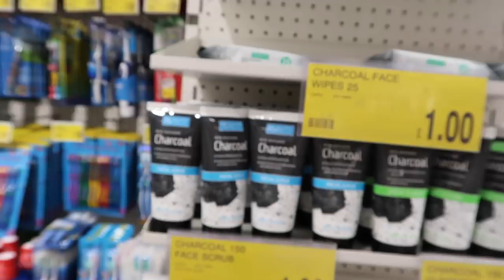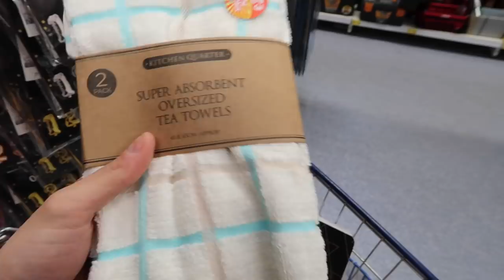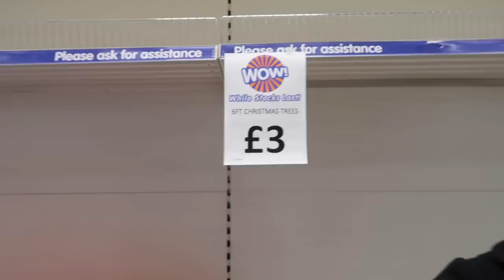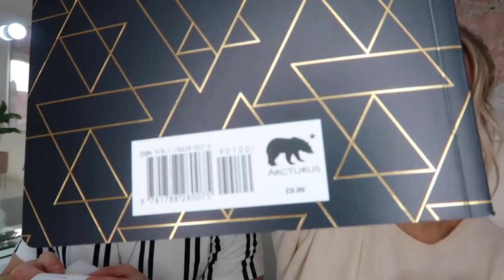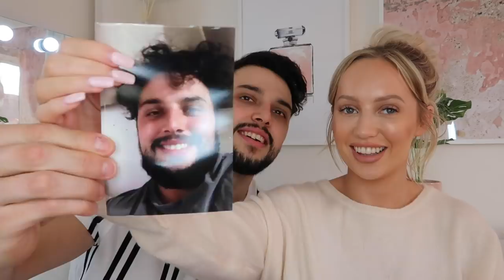B&M £20 VALENTINES CHALLENGE - HIS & HERS | ELLE DARBY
B&M £20 VALENTINES DAY 2019 CHALLENGE! - HIS & HERS GIFT IDEAS 2019

Hello gorgeous angels! HAPPY VALENTINES DAY 2019 - however you spend it, I hope you have the most magical day! For today's video Connor and I thought it would be fun to pop to our favourite shop and do another £20 challenge seeing as you guys loved it so much at Christmas time! Hopefully it might bring some inspo to anyone who's struggling to decide what to get their VALENTINE this year!!! Grab your tea, chill out and enjoy the video my little v-day love bugs xxxx